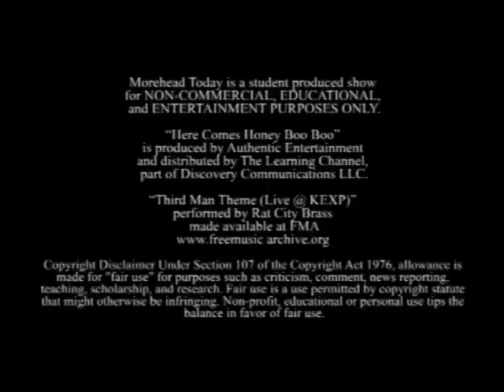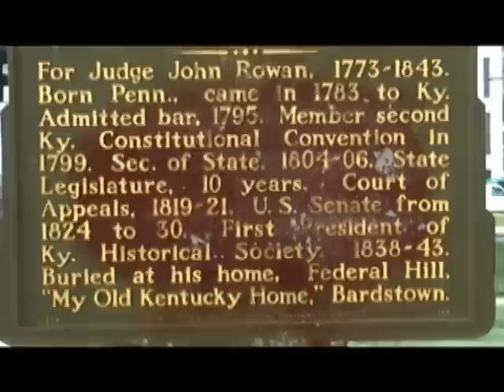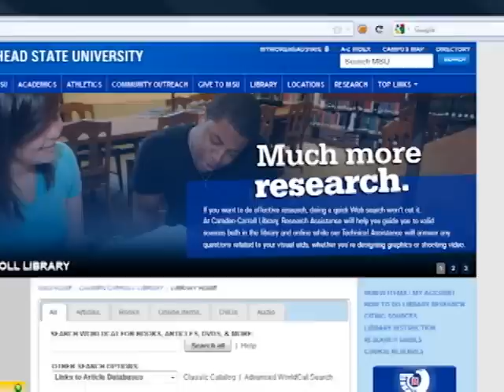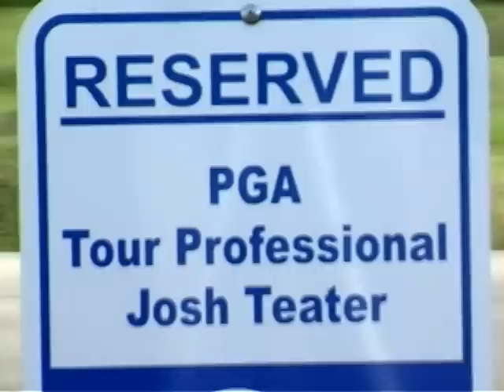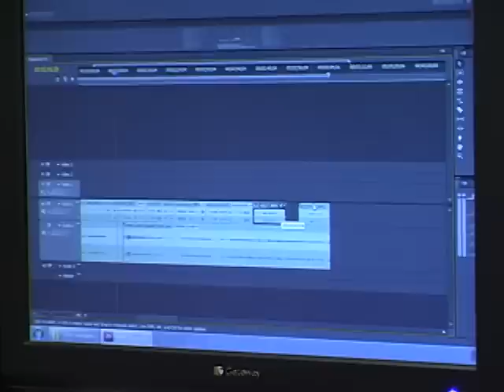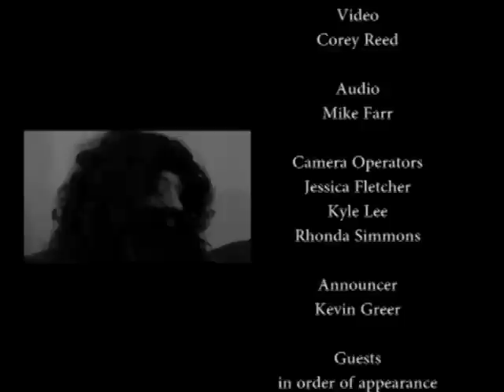Morehead Today 9-12-2012 -Featuring Sean Woods! Kevin Koett! and Tyler Mullins!!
This is the 2nd season open for Morehead Today hosted by Nate C. Merritt!  This week's show features Morehead State's new basketball head coach, Sean Woods! Also, the Dean of students at Morehead State, the great Kevin Koett! The featured musical guest is the amazing Tyler Mullins!

What has Nate been doing since his last show ended in may? Well. you have to watch to find out! If this show get's 50 likes, Nate will do an entire show in a wig and beard! Please get involved and get Nate on stage in a ridiculous outfit!

Morehead Today is a student produced show
for NON-COMMERCIAL, EDUCATIONAL,

"Here Comes Honey Boo Boo"
is produced by Authentic Entertainment
and distributed by The Learning Channel,
part of Discovery Communications LLC.

"Third Man Theme (Live @ KEXP)"
performed by Rat City Brass
made available at FMA